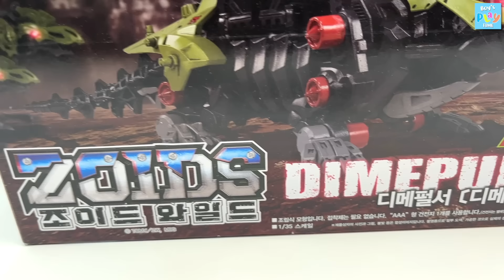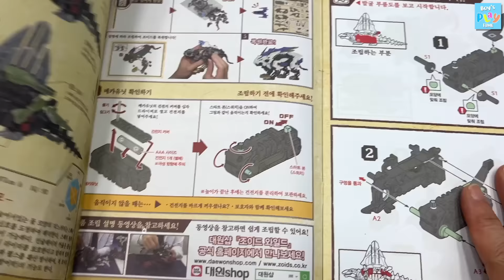Dinosaur Battle | Tyrannosaurus Rex VS Zoidswild Dimetrodon Dino Robot